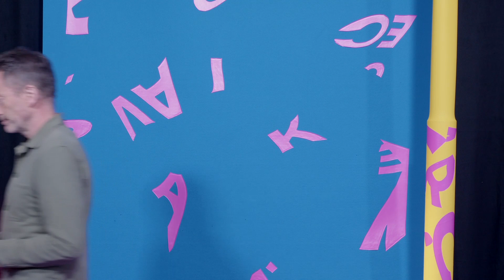Järva hjärta Dramaten | Johan Holmberg, Nina Dahn (2 juni 2022)